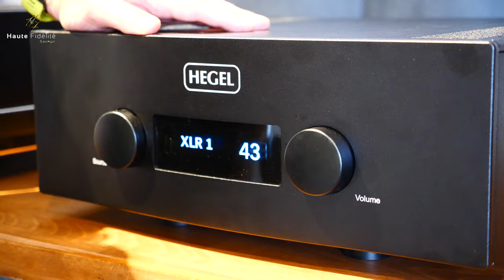Hegel H590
00:00​ :